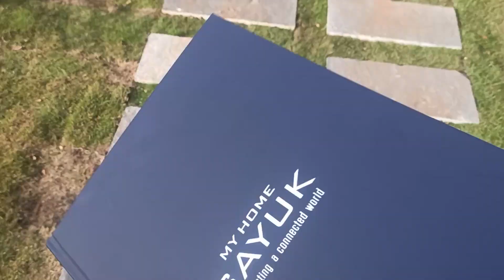WENT TO BUY FLAT @ ALIEN SPACE STATION HYDERABAD || Vlog 186